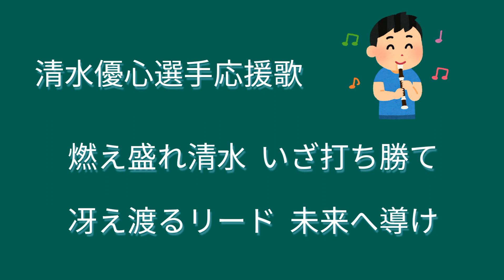清水優心選手応援歌吹いてみた【リコーダー応援歌】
リクエストお待ちしています